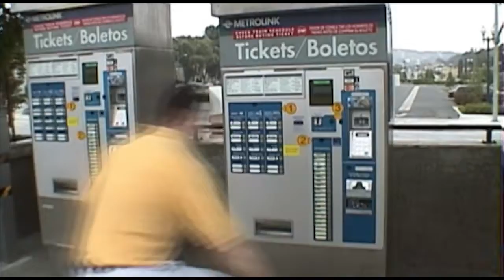MMS Filmworks 1996-2007 Projects